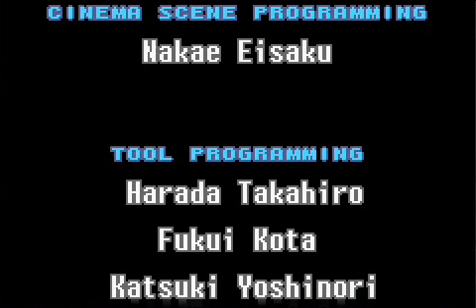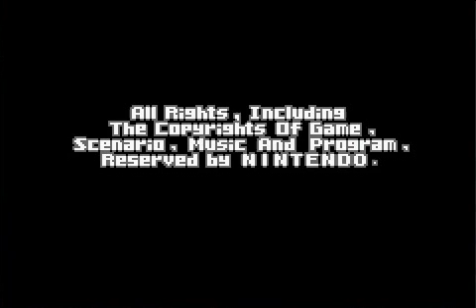Let's Play Metroid Fusion Extra 3: The Metroid Reward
Going back and beating the final boss to show off a better ending. You know, the typical Metroid Reward.
Anyway I hope you all enjoyed this LP as much as enjoyed making it. Now go play the game for yourself if you haven't already!